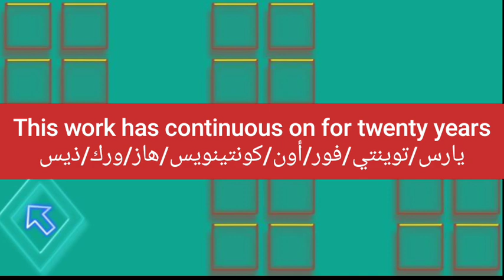ما معنى كلمة continuous